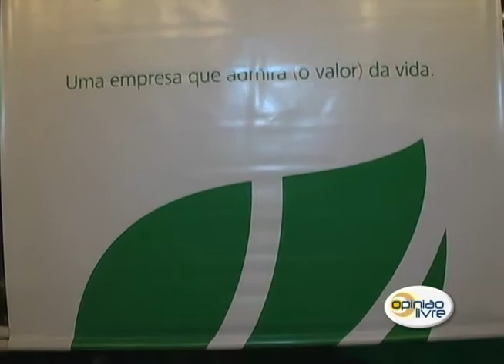19.09.09 - Opinião Livre - FIBRIA comemora Semana Farroupilha no Parque da Harmonia II - Parte1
Diego Casagrande entrevista:

- Renato Borghetti - Músico